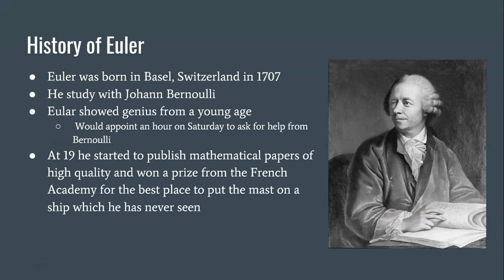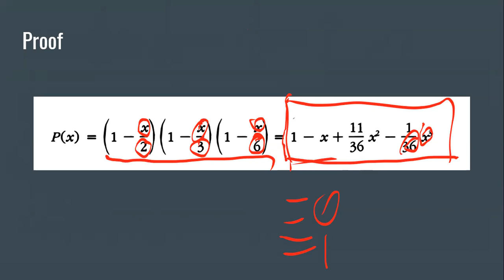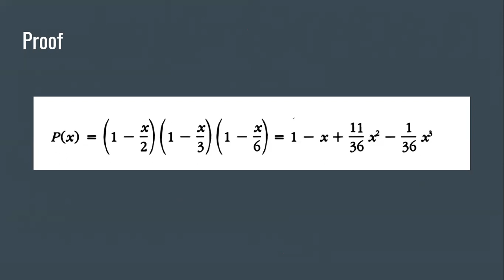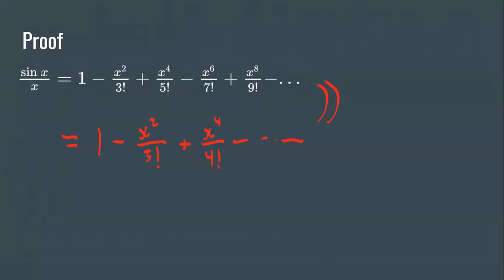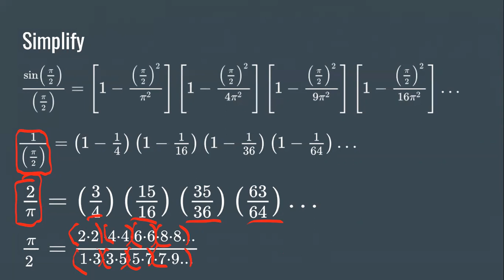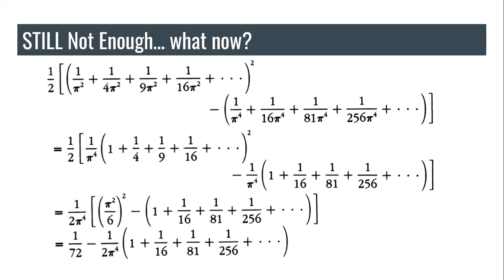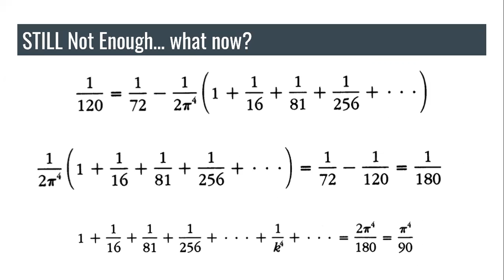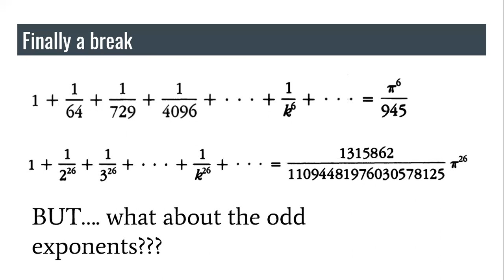11 6 20 Lecture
Euler's Sum of the Squared Reciprocals